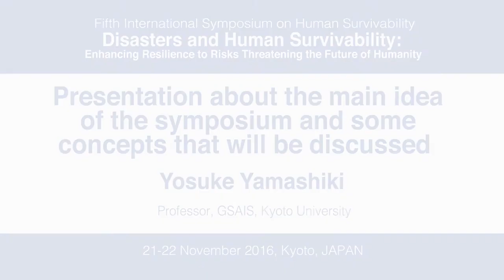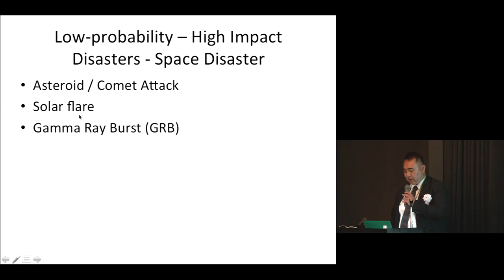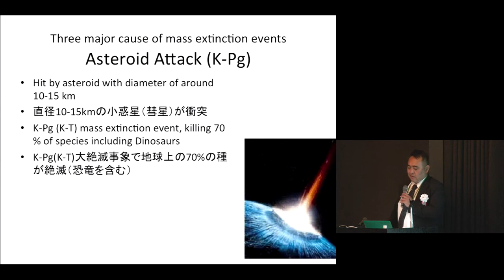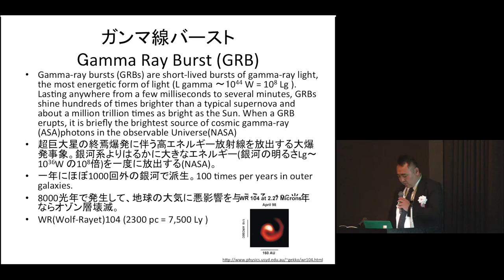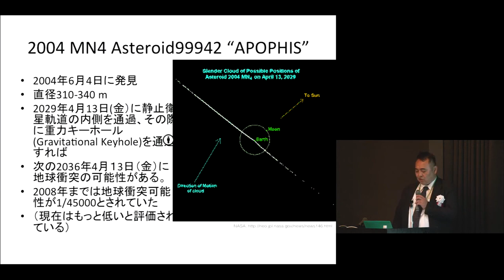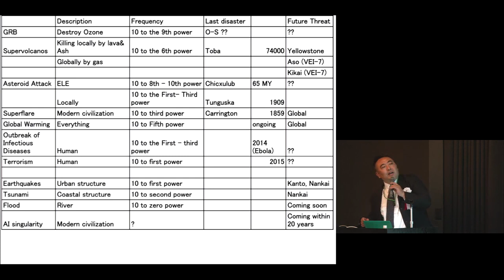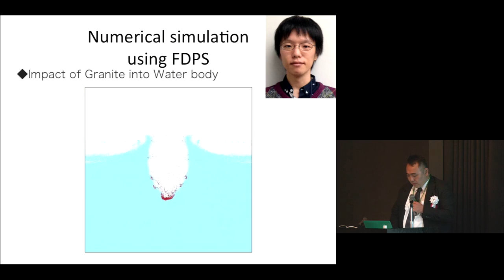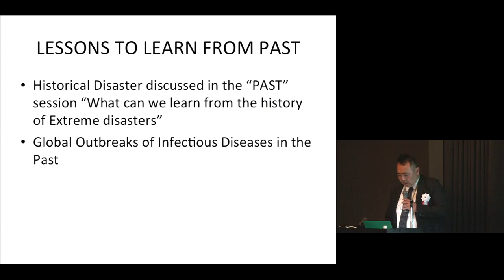Kyoto Univ. 5th International Symposium on Human Survivability, 4. Presentation, 21 Nov 2016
Kyoto University, Fifth International Symposium on Human Survivability
“Disasters and Human Survivability: Enhancing Resilience to Risks Threatening the Future of Humanity”

21 Nov. 2016, Kyoto, Japan

Presentation about the main idea of the symposium and some concepts that will be discussed
Prof. Yosuke Yamashiki (GSAIS, Kyoto University)

第５回国際シンポジウム
2016年11月21〜22日
京都大学大学院総合生存学館 思修館